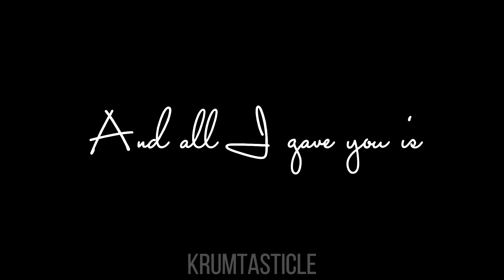Dynasty Meme Gacha Club Tweening || Glitch Warning || Gacha Animation Meme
GLITCH WARNING
New username pog?
new username is made with 3 or more words mashed up together

~Apps Used~
Gacha Club
IbisPaint x
Alight Motion
Capcut
~Original By~
~OC Used~
idk what to name her lol
~Music used in this video~
MIIA - Dynasty (Elephante Remix)
~Extra stuff~
Time took:  30 minutes (tweening took 10 minutes and 20 minutes for the text, background, transitions, and exporting)
Fps: 60fps
Tweening Meme
Gacha Meme
Gacha
Gacha Life
Gacha life
gacha life
Gacha Club
Gacha club
gacha club